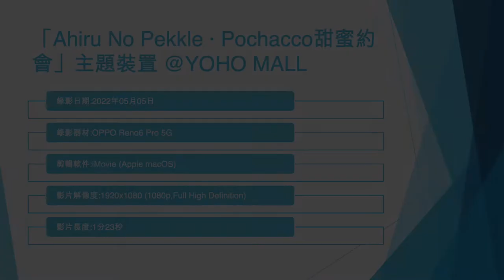「Ahiru No Pekkle · Pochacco甜蜜約會」主題裝置 @YOHO MALL (1) - 2022年05月05日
錄影日期:2022年05月05日
錄影器材:OPPO Reno6 Pro 5G
剪輯軟件:iMovie (Apple macOS)
影片解像度:1920x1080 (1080p,Full High Definition)
影片長度:1分23秒